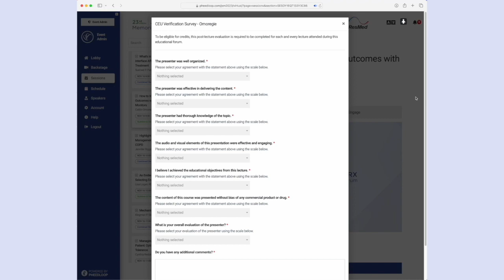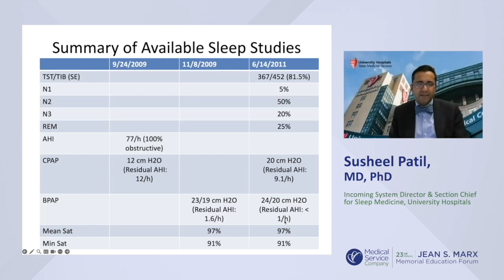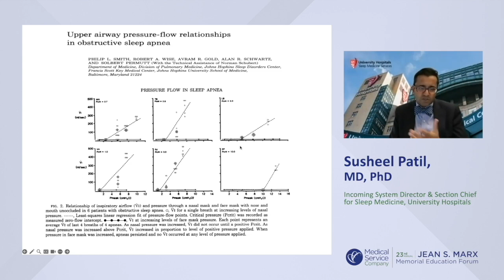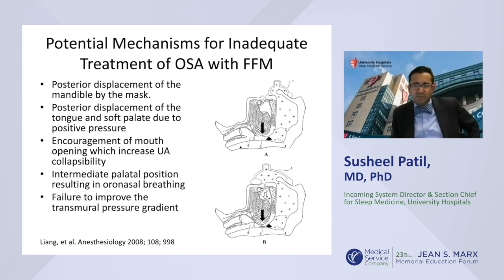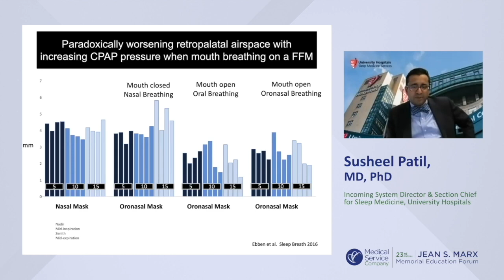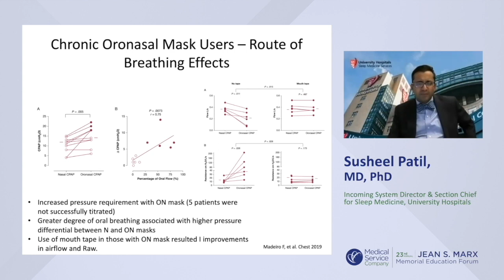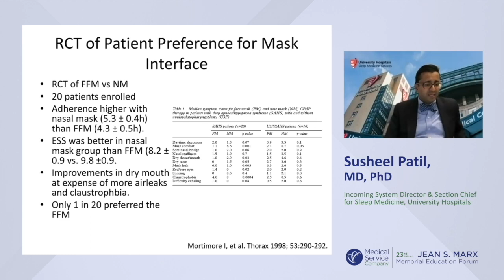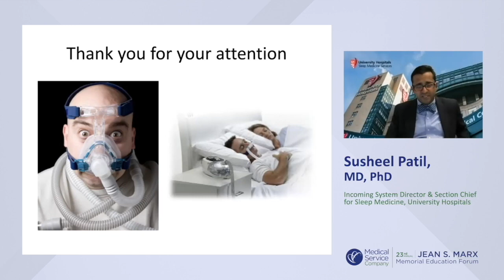2023 Jean S. Marx Memorial Education Forum: Dr. Susheel P. Patil - What's in a Mask?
Dr. Patil discusses the differences in mask interfaces with respect to OSA outcomes and efficiency of treament.

- Understand why oronasal masks were developed for the treatment of sleep apnea.
- Describe potential issues in sleep apnea outcomes when using oronasal vs. nasal interfaces.
- Discuss real world case example of the implications of interface use.